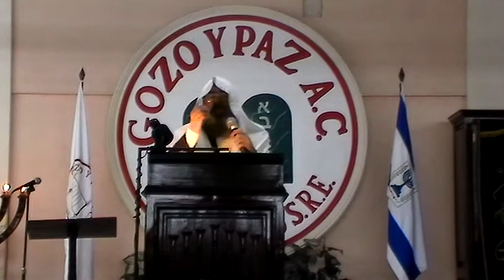Libro de Apocalipsis - Gisgalut (parte 4) por el Roeh Dr. Javier Palacios Celorio